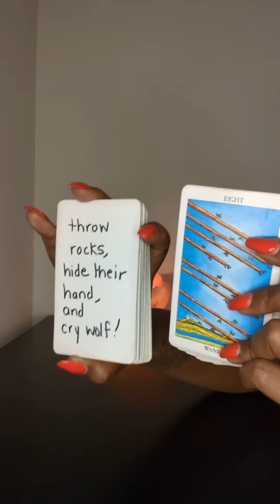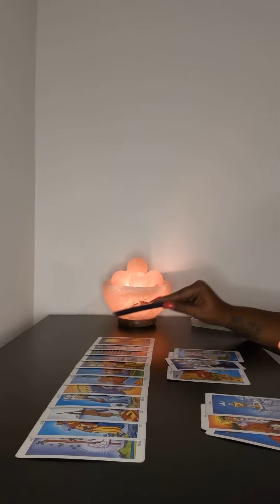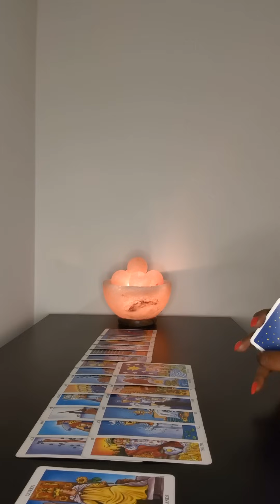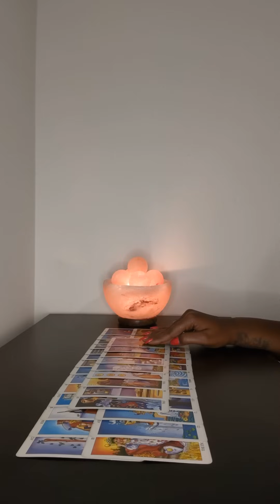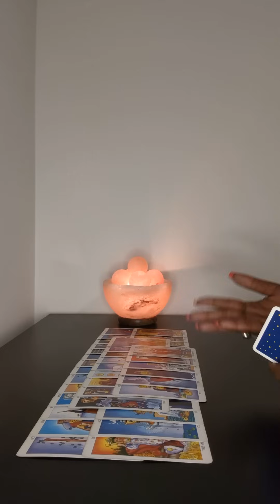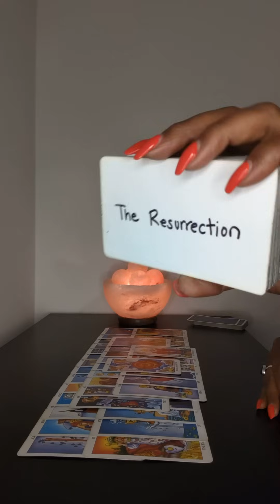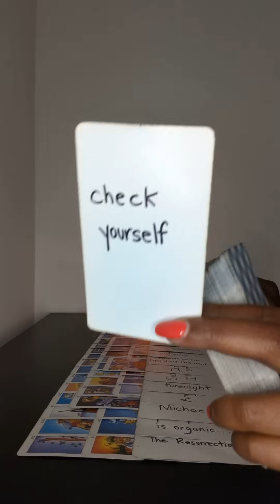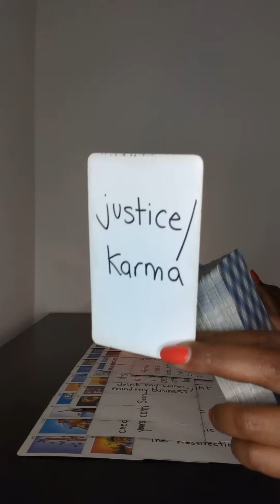She watched him slide down the wall about you DF but she can't get mad because he told her the truth